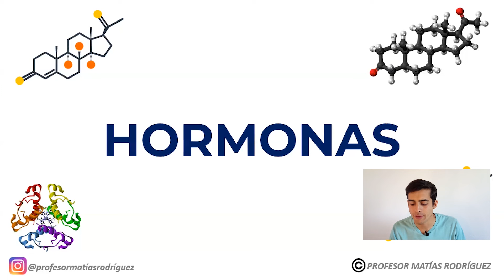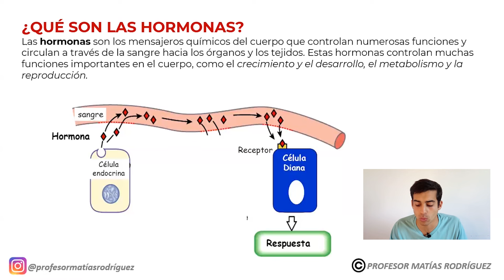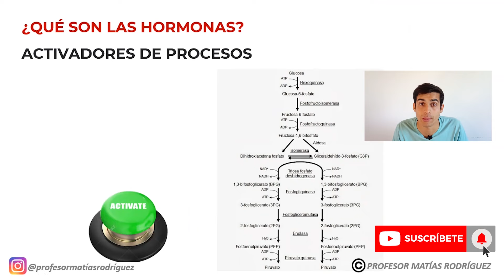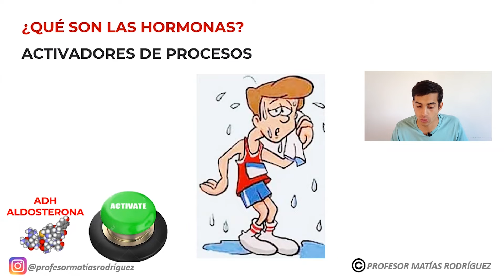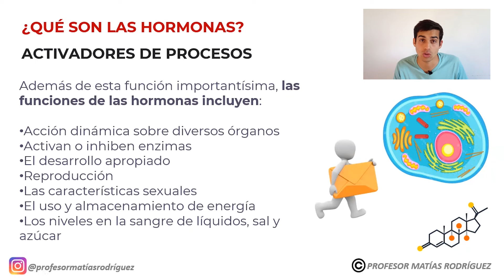Qué son las HORMONAS? ✅ Explicado FÁCIL | Funciones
LA MEJOR EXPLICACION 🥇 Todo lo que debes saber acerca de las HORMONAS y sus funciones
En este video veremos que son las hormonas del SISTEMA ENDOCRINO, para que sirven, cuáles son, y lo haremos de una manera FACIL y SENCILLA
Hormonas del cuerpo humano y sus glándulas

Vas a aprender TODO LO QUE NECESITAS SABER!